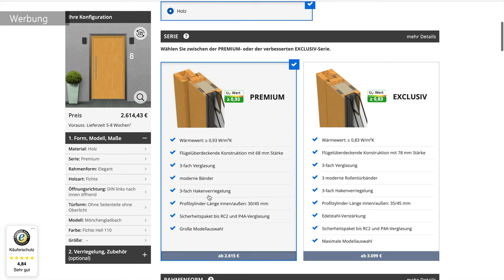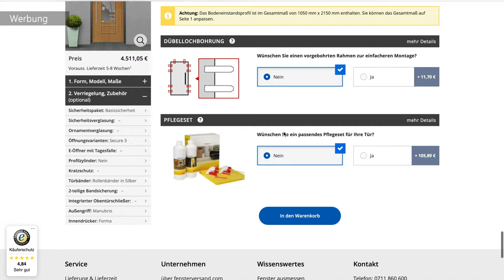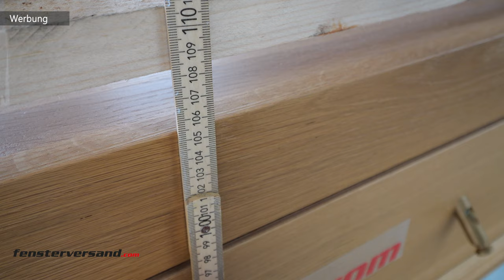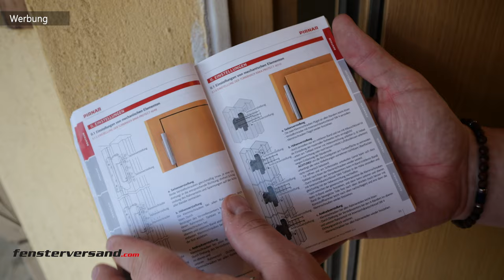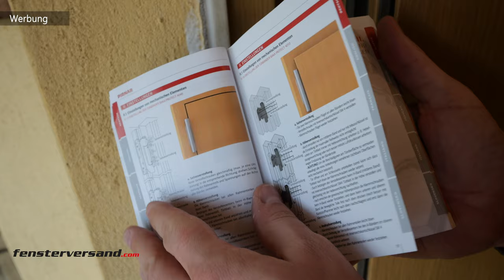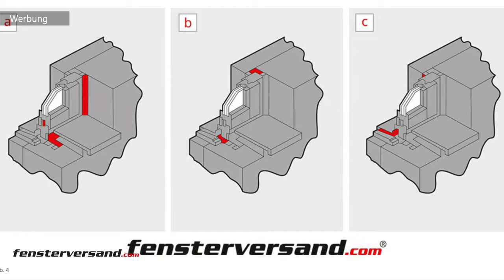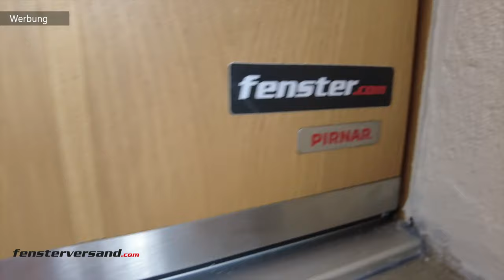HAUSTÜR selber einbauen ALTBAU - Darauf musst du unbedingt achten | MrHandwerk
Ich zeige euch Schritt für Schritt, wie ich meine alte Haustür ausbaue und meine neue Haustür von fensterversand.com selber einbaue. Wir haben uns für ein Haustüren Modell im Landhausstil entschieden. Das Modell „Lünen“ ist mit einem schönen Glaseinsatz mit Segmentbogen und Motiv versehen. Die Eingangstür ist aus hochwertigem Eichenholz der Güteklasse A und somit sehr langlebig.

Bei fensterversand habt ihr die Möglichkeit eure Tür individuell
nach euren Wünschen anzupassen. Mit dem Online-Konfigurator können beispielsweise Seitenteile, Oberlicht oder Sicherheitsausstattungen hinzugefügt werden.

Neben Haustüren findet ihr bei fensterversand auch,
eine große Auswahl an Fenstern, Balkon- und Terassentüren sowie Zubehör.

Unter dem folgenden Link findet ihr das geeignete Werkzeug für die Montage von Fenstern:

Weitere Werkzeuge die ich im Video verwendet habe:
Akku Säbelsäge 18V:
Akkuschrauber 18V:
Akku Winkelschleifer 18V:
Kartuschenpresse MG 550:
Fugenglätter:
Kompriband 18M: